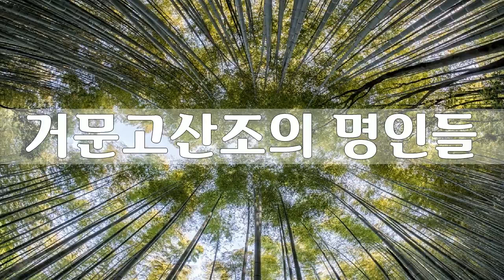3 거문고산조 중모리 上, 백낙준, 한국고음반연구회 명인명창선집11, 거문고산조의 명인들